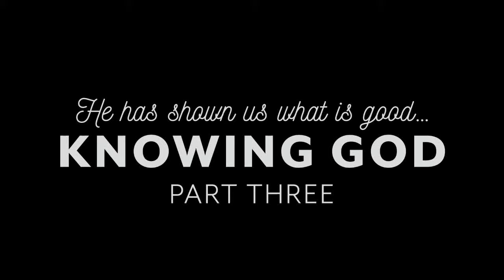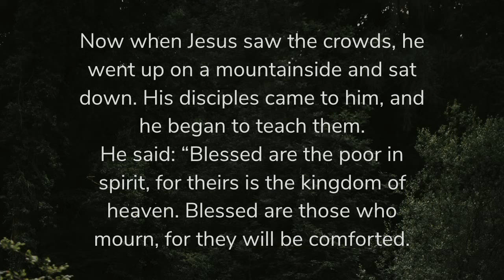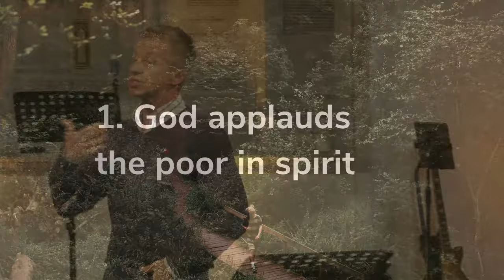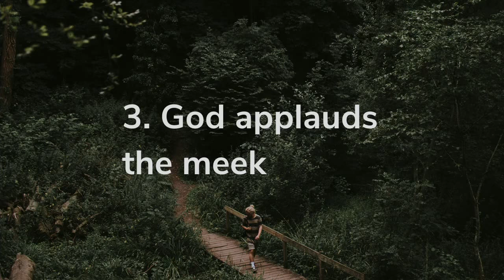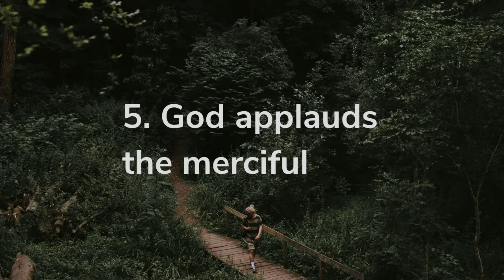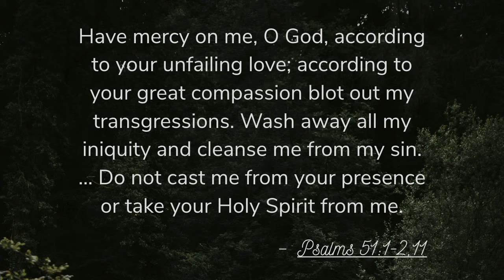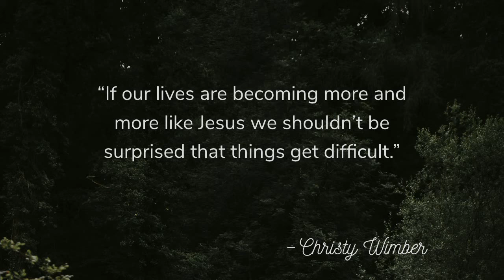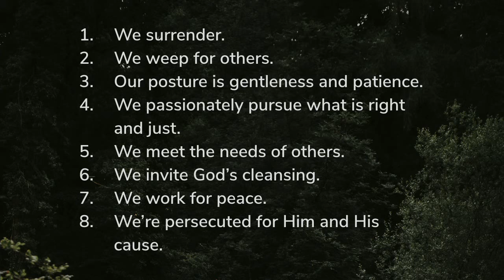Micah 6:8: Walk Humbly (Part Three) - Gareth Dickinson - 29th October 2017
Gareth Dickinson helps us wrap up our Micah 6:8 series, by taking a look once again, at what it means to walk humbly.